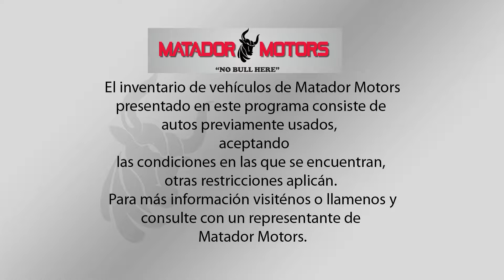NOVEMBER 2015 COMMERCIAL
matador motors
3565 florin rd